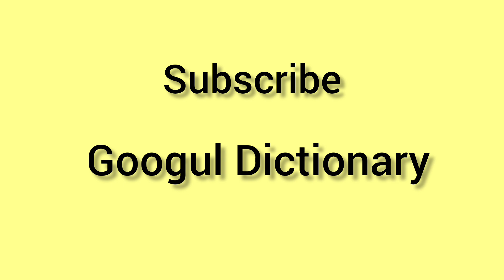dandle meaning in English & Telugu || Googul Dictionary